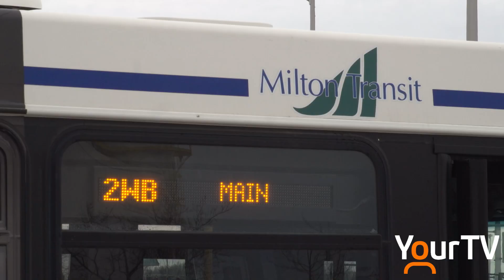Mayor's Breakfast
The Town of Milton has a vision for 2051. It’s a 30 year plan that includes many aspects of life and growth here and it was shared at this morning’s Mayor’s Breakfast. Four of the pillars upon which the future will be built are Preserving Farmland and Open Spaces, Environmental Sustainability, Integrated Transportation and Financial Sustainability.